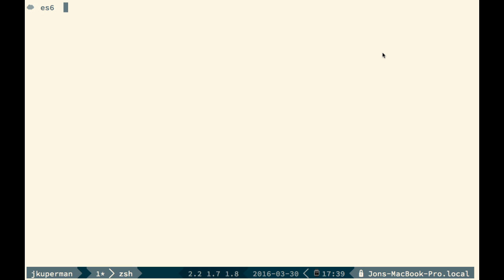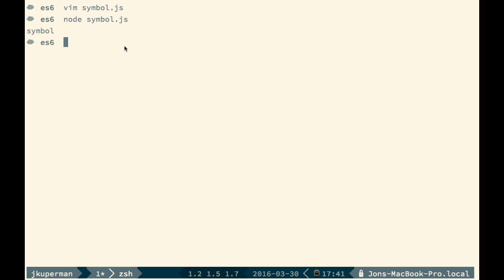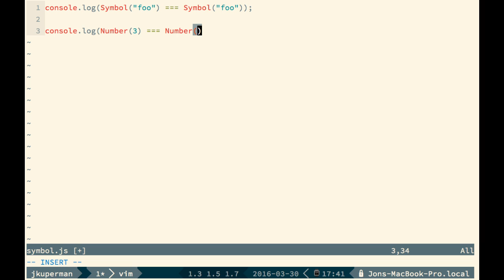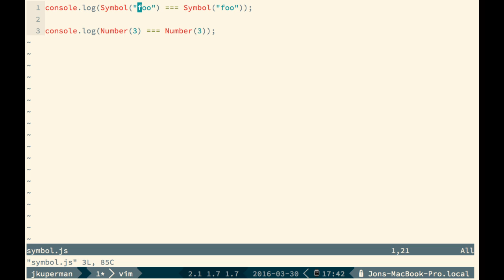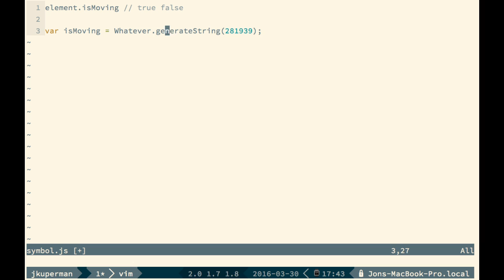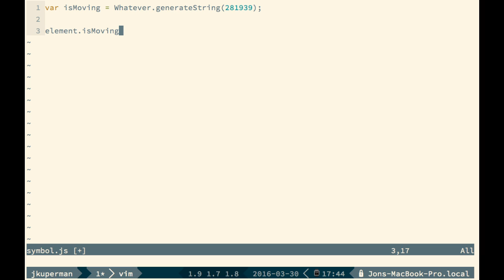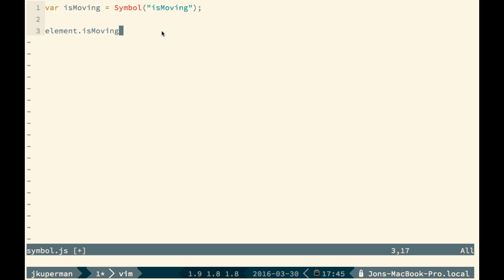JavaScript ES6 - Symbols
This short video talks about the newest addition to the JavaScript type system, Symbols! We walk through an example to demonstrate their usefulness.